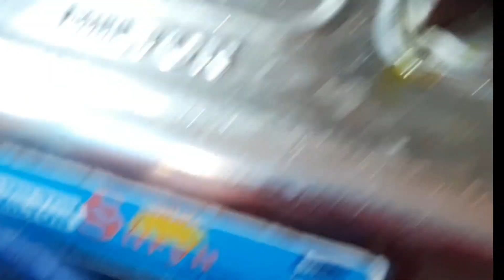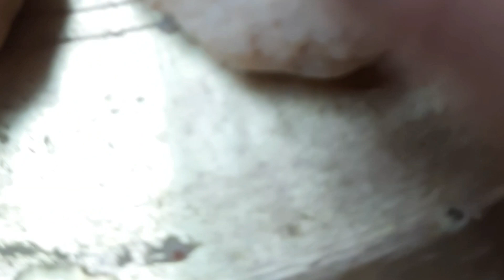কাঁচকলার কোপ্তা কালিয়া।।Glassware kofta kaliya🥘🥘🥘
দারুণ স্বাদের কোপ্তা কালিয়া...একবার খেলে বারবার খেতে ইচ্ছে করবে. ❤️❤️❤️..Non veg glassware kofta Kaliya just wooww...try it❤️❤️❤️